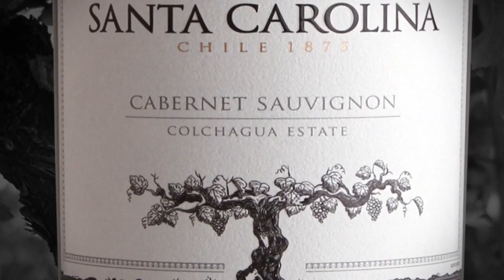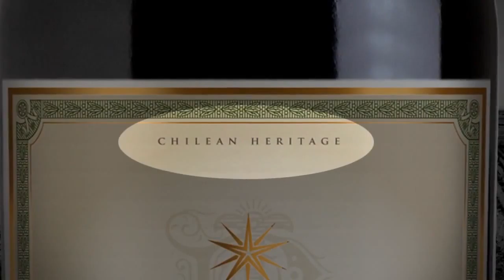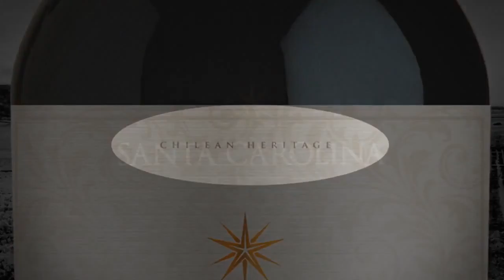Take a look to Santa Carolina New Image!